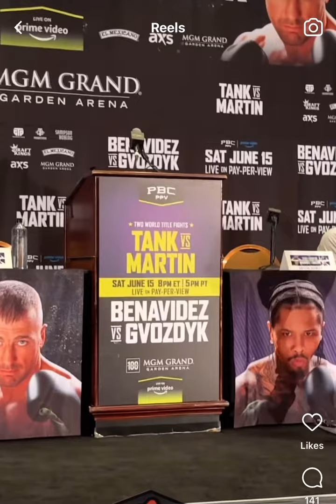GERVONTA TANK DAVIS IN FRANK MARTIN’S HEAD?: “I’m going to SPLIT you OPEN, I PROMISE P***Y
Gervonta "Tank" Davis is an American professional boxer known for his exceptional punching power, speed, and skill inside the ring. Born on November 7, 1994, in Baltimore, Maryland, Davis has become one of the most exciting and dominant fighters in the lighter weight divisions.

### Early Life and Career Beginnings
- **Early Life:** Davis grew up in a challenging environment in Baltimore, facing significant hardships. He started boxing at the age of five under the guidance of coach Calvin Ford at the Upton Boxing Center.
- **Amateur Career:** Davis had a distinguished amateur career, amassing numerous titles and winning the 2012 National Golden Gloves Championship.

### Professional Career
- **Debut:** Davis turned professional in 2013 at the age of 18. He quickly gained attention for his knockout power, winning most of his early fights by KO or TKO.
- **World Titles:**
  - **IBF Super Featherweight Title:** Davis won his first world title on January 14, 2017, by defeating José Pedraza via TKO in the seventh round. He successfully defended this title once before being stripped for failing to make weight.
  - **WBA Super Featherweight and Lightweight Titles:** Davis has won multiple world titles in different weight classes, including the WBA (Super) super featherweight title and the WBA (Regular) lightweight title. His ability to move between weight classes and dominate is a testament to his versatility and skill.

### Notable Fights
- **Vs. Leo Santa Cruz (2020):** One of Davis's most notable victories came against Leo Santa Cruz. Davis won by knockout with a devastating uppercut in the sixth round, a knockout widely regarded as one of the best of the year.
- **Vs. Mario Barrios (2021):** Moving up to the super lightweight division, Davis captured the WBA (Regular) super lightweight title by defeating Barrios via TKO in the eleventh round. This victory showcased his power and adaptability across different weight classes.
- **Vs. Isaac Cruz (2021):** In a closely contested fight, Davis won by unanimous decision, demonstrating his boxing skills and ability to go the distance against tough opponents.

### Fighting Style and Legacy
- **Power and Technique:** Davis is known for his explosive power, with a high knockout ratio. His combination of speed, precision, and technical skill makes him a formidable opponent for anyone in the ring.
- **Training:** Davis is trained by Calvin Ford and has been promoted by Floyd Mayweather Jr. This connection to Mayweather has provided Davis with invaluable experience and exposure in the sport.

### Outside the Ring
- **Personality and Influence:** Davis has a charismatic personality and a strong presence on social media. His rise from a difficult childhood to becoming a world champion serves as an inspirational story.
- **Challenges:** Despite his success, Davis has faced legal issues and controversies outside the ring. These incidents have garnered media attention and have been challenges he continues to address.

Frank Martin is a rising star in the world of professional boxing, known for his impressive skills and potential in the lightweight division. Here's an overview of his background, career, and achievements:

- **Birth and Early Life:** Frank Martin was born on January 6, 1995, in Detroit, Michigan. He grew up in a challenging environment but found a path to success through boxing.
- **Amateur Career:** Martin had a solid amateur career, which helped him develop the skills and discipline needed to transition to the professional ranks. His amateur experience laid a strong foundation for his professional endeavors.

### Professional Career
- **Debut:** Martin made his professional debut on October 7, 2017, against Kynndale Prather, winning the fight by knockout in the first round. His early fights showcased his powerful punching and technical prowess.
- **Promoter:** Martin is signed with Premier Boxing Champions (PBC) and is promoted by Derrick James, a renowned trainer who has worked with top fighters like Errol Spence Jr. This association has provided Martin with significant opportunities and exposure.

### Notable Fights and Achievements
- **Vs. Jerry Perez (2021):** One of Martin's breakout performances came against Jerry Perez, whom he defeated by knockout in the seventh round. This fight highlighted his skill and potential, earning him recognition in the boxing community.
- **Vs. Romero Duno (2022):** Martin continued to build his reputation by defeating tough opponent Romero Duno via unanimous decision. His ability to handle experienced fighters added to his growing profile.
- **Vs. Jackson Marinez (2022):** Martin faced Jackson Marinez in a high-stakes bout, winning by knockout in the tenth round. This victory further solidified his status as a rising contender in the lightweight division.

### Fighting Style and Skills
- **Technique:** Frank Martin is known for his technical skills, including excellent footwork, defensive